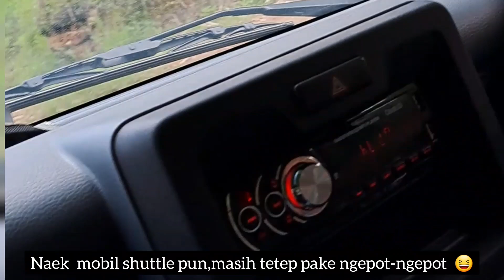Playing Luge Car & ATV with Yoan & Family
Holiday time with Family on April 18th 2023